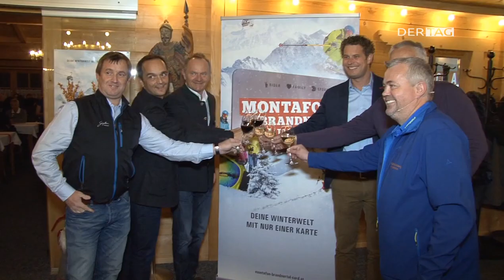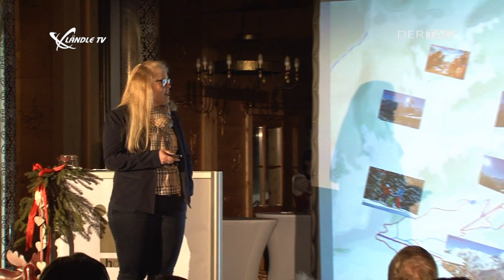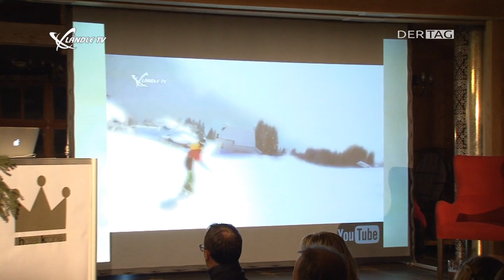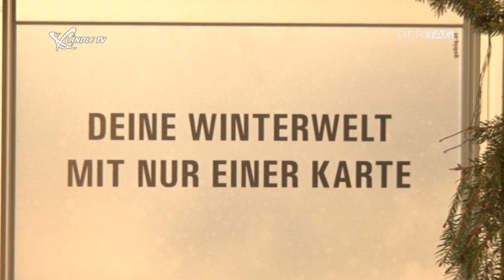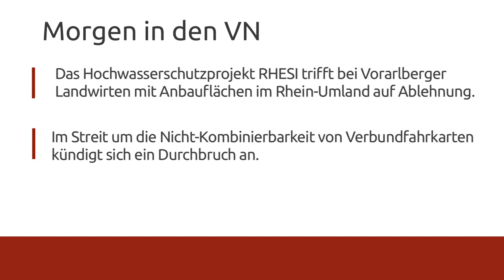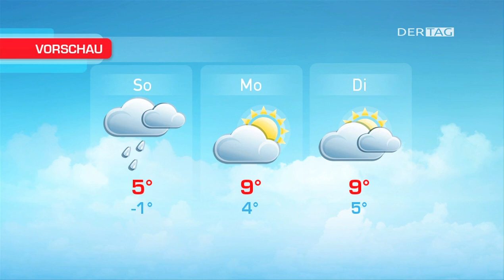Ländle TV - DER TAG vom 27.11.2015